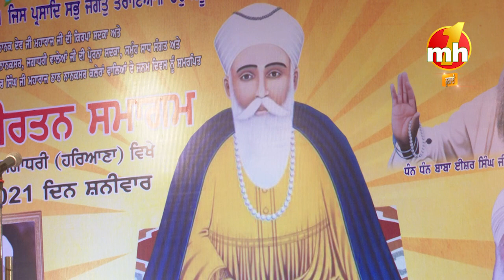Mahan Kirtan Samagam - 03 April 2021 From Indra Colony, Jagadhari, Haryana Part 01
By The Grace of SRI GURU GRANTH SAHIB JI MAHAN KIRTAN SAMAGAM Organized By Sadh Sangat Bhagat Puma Jagadhari, Harayana.
DATE 2010
Place Bhagat Puma Jagadhari, Harayana.